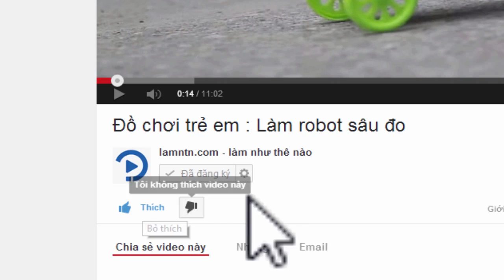Tự chế đèn Flash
Hướng dẫn cách chế một chiếc đèn Flash siêu sáng sử dụng cho mini studio... :)